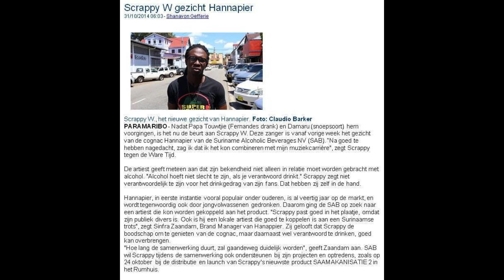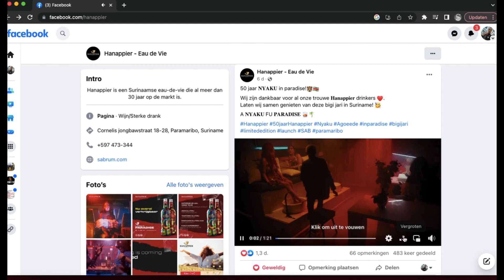Hanappier en de Surinaamse Muziek Industrie 🏆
Big up S.A.B